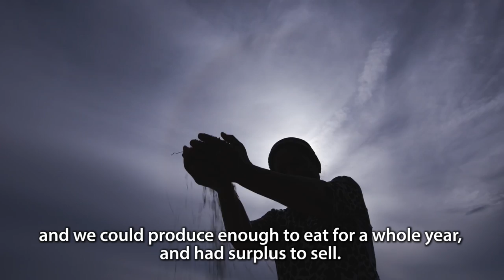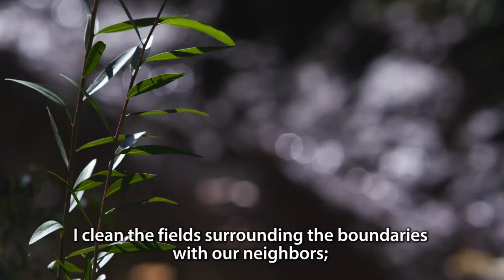FILM - Peatlands Matter: Community Perspectives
A film by Nanang Sujana, for CIFOR, shot in central Kalimantan.